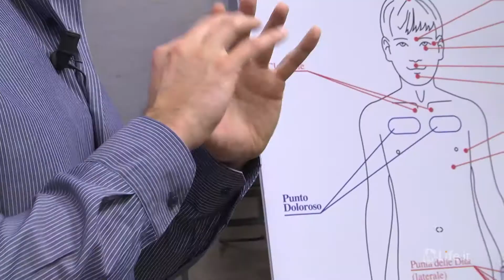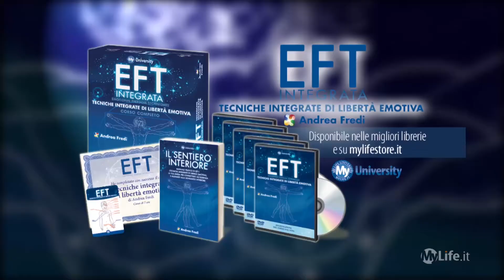Ager - Andrea Fredi 5 of 7 - English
Scarica subito GRATIS tanti Ebook e Mp3 omaggio:
EFT UNIVERSITY
Un corso completo con 4 DVD
1 manuale di 100 pagine e 1 CD MP3
Guarda qui:

EFT (Emotional Freedom Techniques) è una tecnica di auto-aiuto che consente di riequilibrare il sistema energetico ottenendo così profondi miglioramenti a livello fisico, emotivo e mentale. Inventata da un ingegnere di Stanford (USA), Gary Craig, è a tutt'oggi, vista la sua straordinaria efficacia, uno dei sistemi di auto-guarigione a maggior velocità di diffusione del mondo. Guarda Andrea Fredi, operatore ed insegnante di EFT, applicare questa tecnica a diversi casi specifici ottenendo immediatamente risultati. Ascolta le parole e le frasi utilizzate, veri e propri "codici di accesso" al problema. Gli esempi contenuti in questi DVD, uniti ad una formazione di qualità ed allo studio dei materiali offerti gratuitamente su internet rappresentano una impareggiabile risorsa di apprendimento.

Andrea Fredi
Dal 1995 si interessa di metodi complementari per il benessere. Dal 2003, dopo aver appreso EFT, dedica tempo ed energia alla diffusione di questa tecnica in Italia. Nel 2004 scrive l'eBook Il Codice del Benessere, mentre nel 2005 fonda l'Associazione Culturale EFT-ITALIA. Tiene conferenze e corsi in varie città d'Italia. Il sito è dove troverai centinaia di articoli e consigli, il Calendario Attività, con le Conferenze ed i Corsi in Italia e l'Elenco Operatori, ovvero le persone che, a vari gradi, hanno ricevuto la formazione in EFT.